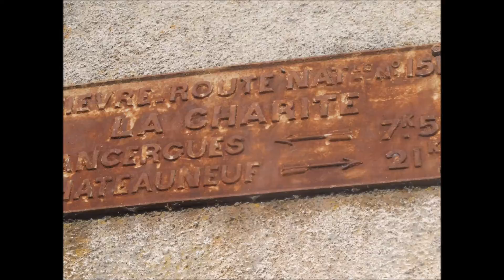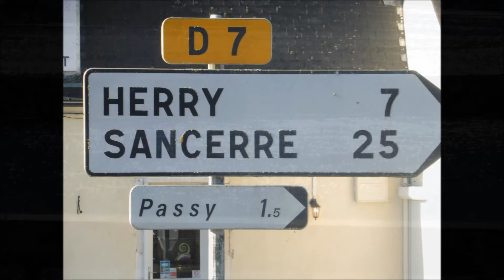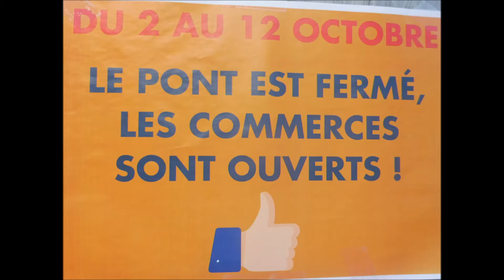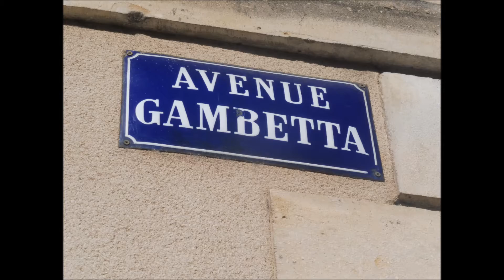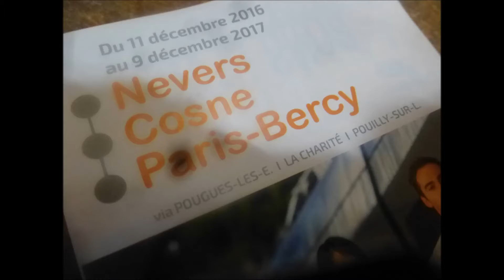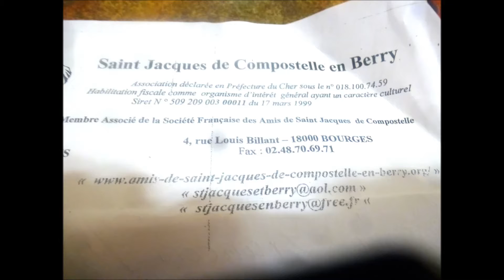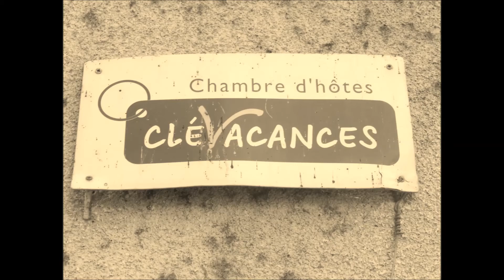sur les chemins de Saint-Jacques (2017) : on se pose à La Charité sur Loire (France)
sous Vézelay, y a La Charité sur Loire ... petite ville sympa ... sur les chemins de Saint-Jacques ... un certain 31 octobre 2017 ... moi, le pèlerin, c'est là que je me suis arrêté jusqu'à présent (j'écris ces lignes le mardi 12 mars 2019 au soir), et d'où j'aimerais bien repartir ... musique, guitare : 'A TAXI TRIP IN BELFAST', 'PEUT-ETRE DEMAIN' (Jacques Stotzem) ... photos, clips, conception vidéo, montage : HUGUES DRAYE